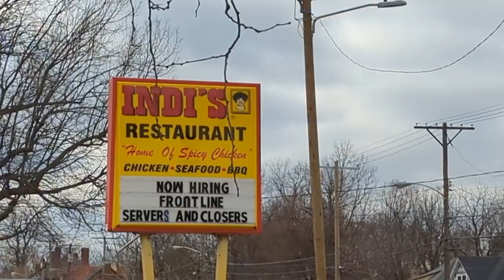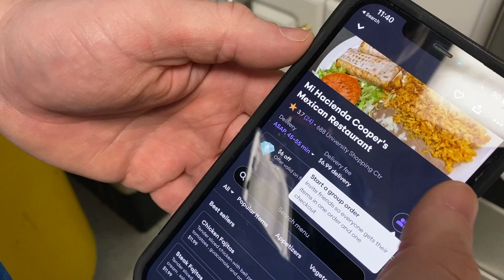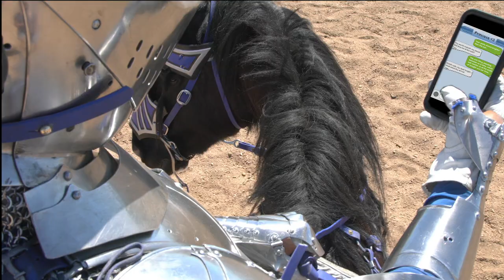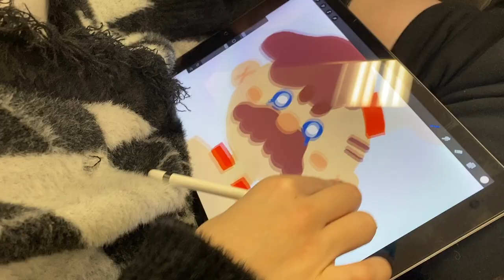Talk of the Morning E1/2023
February 10th Broadcast:
Skills USA Regional Contest Preps
Man on the Street Question of the Week
Local Eats with Lane
Super Bowl Predictions

Please leave ideas for Man on the Street Questions, Questions for the Cat, and other story ideas you would like to see on upcoming episodes.